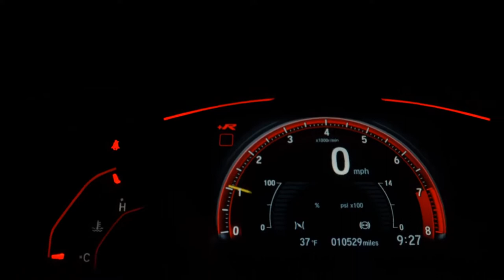TOYOTA HILUX SW4 - 2019 - Franca/SP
Toyota/Hilux Sw4 Srx 4x4 Turbo Diesel 2019/2019 7 Lugares Apenas 43.000 Kms Rodados

- Apenas 43.000 kms rodados
- Farois em led drl originais de fabrica com ascendimento automático
- Chave presencial tecnologia keyless
- Partida botao start-stop
- Sensor de chuva
- Bancos em couro com ajuste elétrico
- Piloto automático
- Central multimídia original de fábrica
- Volante multifuncional com borboleta para troca rápida de marchas

Veículo: TOYOTA / HILUX SW4 2.8 SRX 4X4 7 LUGARES 16V TURBO INTERCOOLER
Ano: 2019/2019
Combustível: DIESEL
Portas: 4 PORTAS
Câmbio: Automático
Cor: PRATA
KM: 43.000

✅ Air Bag
✅ Alarme
✅ Ar Condicionado
✅ Ar Quente
✅ Capota Marítima
✅ CD e MP3 Player
✅ CD Player
✅ Desembaçador Traseiro
✅ Direção Hidráulica
✅ Disqueteira
✅ DVD Player
✅ Encosto de Cabeça Traseiro
✅ Farol Xenônio
✅ Freio ABS
✅ GPS
✅ Protetor de Caçamba
✅ Rádio
✅ Rádio e MP3
✅ Retrovisor Fotocrômico
✅ Retrovisores Elétricos
✅ Teto Solar
✅ Tração 4x4
✅ Travas Elétricas
✅ Vidros Elétricos
✅ Volante com Regulagem de Altura
✅ Limpador Traseiro
✅ Rádio e Toca Fitas
✅ Kit Gás
✅ Air Bag Lateral
✅ Kit Multimídia
✅ Trio Elétrico
✅ Piloto Automático
✅ Farol de Neblina
✅ Entrada USB
✅ Aerofólio
✅ Cartão SD
✅ Bluetooth
✅ Porta Copos